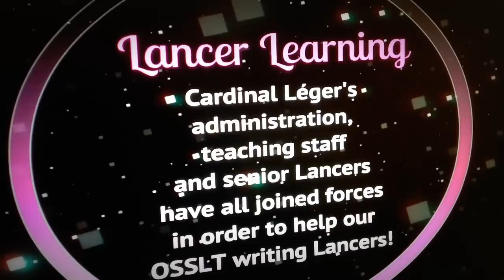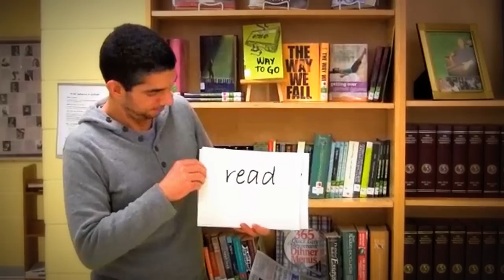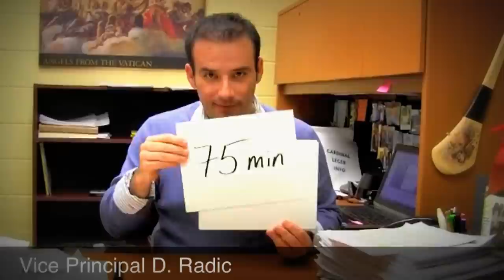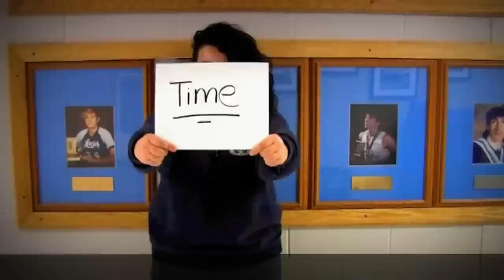OSSLT Tips from Cardinal Leger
Here are some helpful tips given by our school community to help prepare for the Ontario Secondary School Literacy Test.